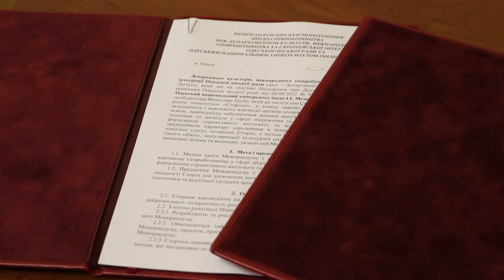Підписання Меморандуму щодо співпраці Департаментом культури ОМР та ОНУ ім. ІІ Мечнікова.